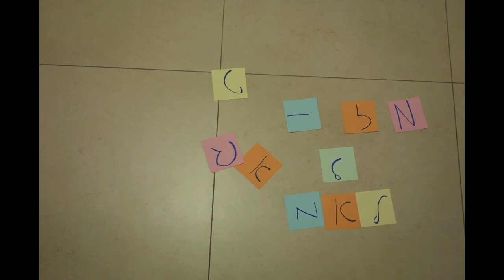Tamar Birthday - Stop Motion